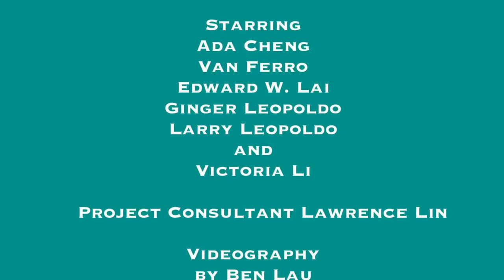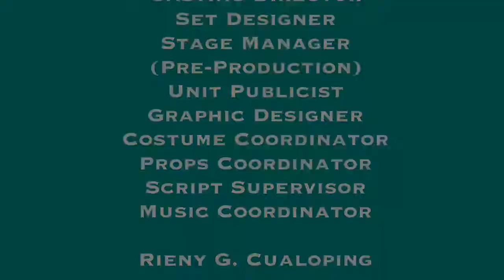ENERIcom C2: SCENES: The Chinese Cinderella (Ye-Xian) 2022 Marie Yuen Reading 4/30/22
Scenes from Fiery Seahorse Productions' 2022 Reading of
Marie Yuen's
Adaptation of "Ye Xian: The Chinese Cinderella" (“C2”)
(April 30, 2022 Live Performance)
(Released June 18, 2022 at the
Chinese American Museum of Chicago
21st Annual Benefit)

Directed by Ginger Leopoldo;
Produced by ENERI Communications;
Venue Underwriter: Chinese American Museum of Chicago.

Starring Ada Cheng, Van Ferro, Edward W. Lai, Ginger Leopoldo, Larry Leopoldo and Victoria Li.

Project Consultant: Lawrence Lin

Videography by Ben Lau

Executive Producer
Casting Director
Set Designer
Stage Manager (Pre-Production)
Unit Publicist
Graphic Designer
Costume Coordinator
Props Coordinator
Script Supervisor
Music Coordinator

Rieny G. Cualoping

“A Maid So Bright”
Original Music and Lyrics
by Marie Yuen

Digital Keyboards
Rieny G. Cualoping

Fiery Seahorse Productions,
Marie Yuen and ENERI Communications,
As Their Interests May Appear.

Chicago, Illinois U.S.A.